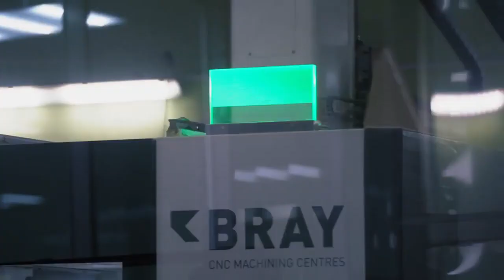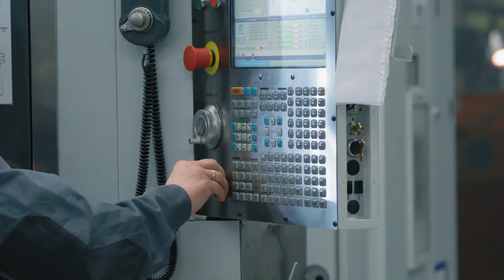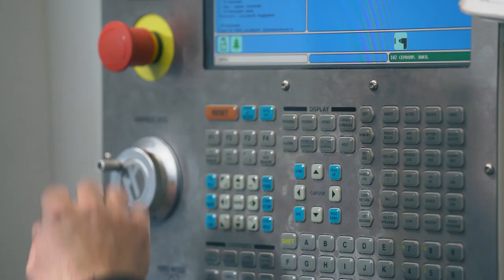SkyWay - Мы создаем то, чего еще не было на рынке!